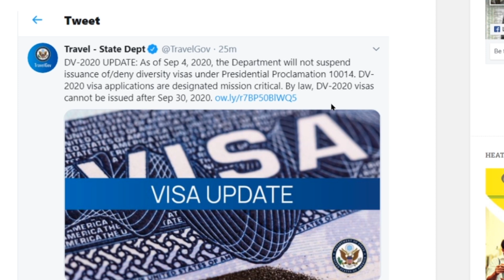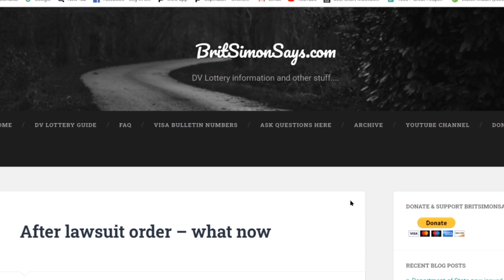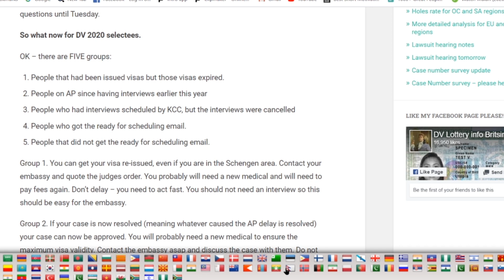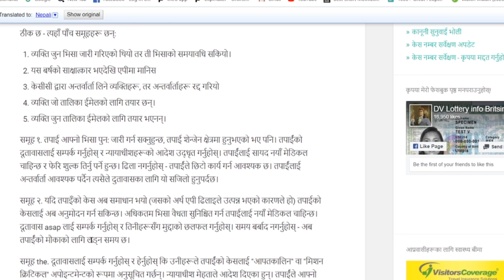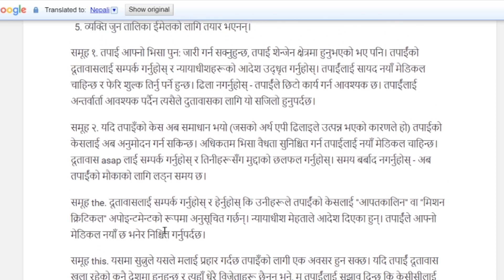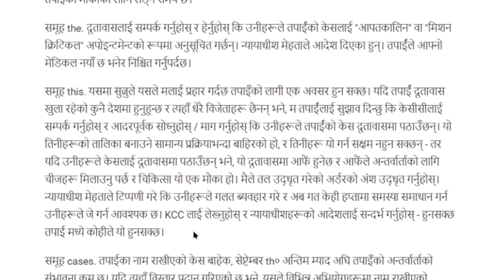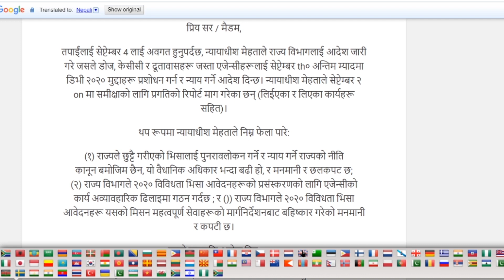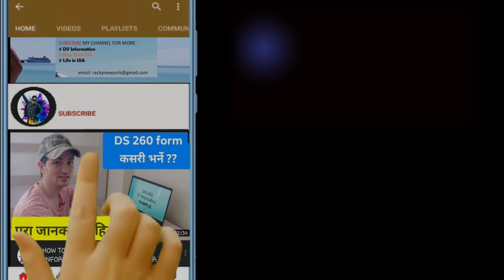GOOD NEWS for DV LOTTERY 2020 // LAWSUIT CASE WON //Nepali DV winner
PLEASE CHECK OUT FOR WHAT TO WRITE IN YOUR EMAIL.